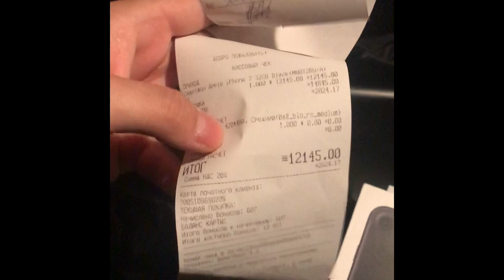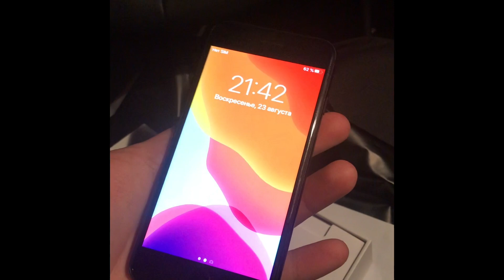Iphone 7 Из restore за 12000р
мой Инстаграм если будут какие то вопросы можете смело написать, Инстаграм